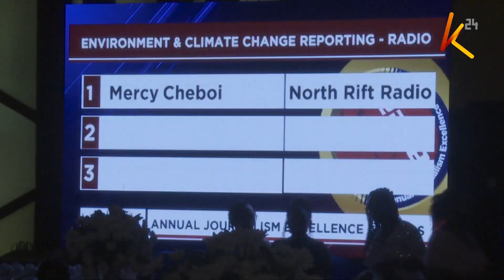Wanahabari wa Mediamax ni miongoni waliotuzwa katika hafla ya kuwatuza wanahabari bora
Wanahabari wa shirika hili la Mediamax ni miongoni waliotuzwa kwa kazi zao bora.   Mediamax  ilishinda  mataji 2 katika hafla ya kuwatuza wanahabari bora iliyoandaliwa katika hoteli moja jijini Nairobi. Zaidi ya wanahabari 20 waliteuliwa katika  fainali ya tuzo za mwaka huu. .